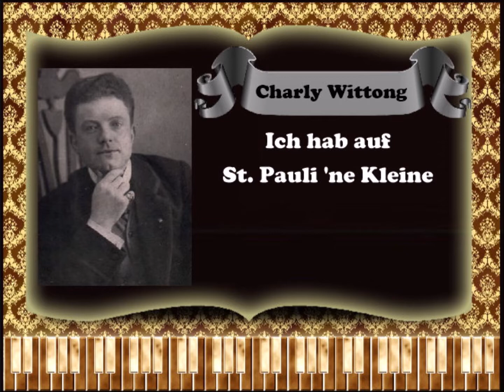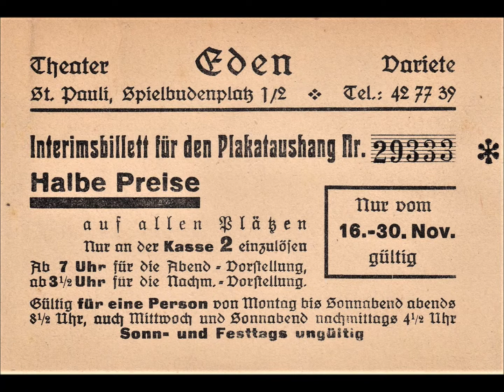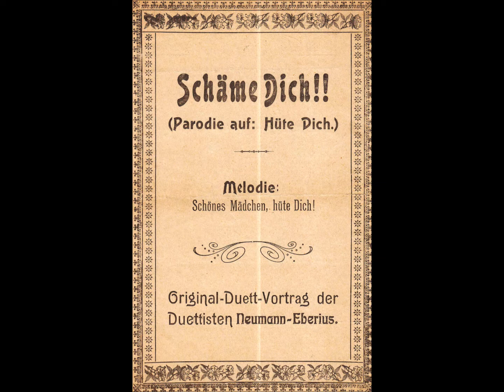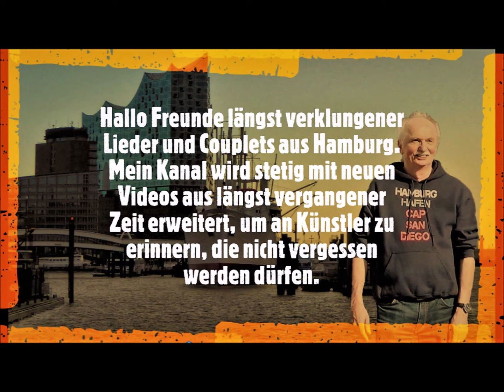Charly Wittong - Ich hab auf St. Pauli ´ne kleine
Charly Wittong – De Hamborger Jung - Mit 18 Jahren trat er erstmals im Schusterkeller in Hamburg auf. Seine damalige Abendgage betrug 3 Mark und ein Teller warme Suppe. Später wechselt er dann zu Emil Naucke´s Varieté auf der Reeperbahn. Als Boxpromoter und Textschreiber Walter Rothenburg (Wero) für Charly Wittong Texte wie „Fohr mi mol röber“ schreibt, beginnt seine sagenhafte Karriere.